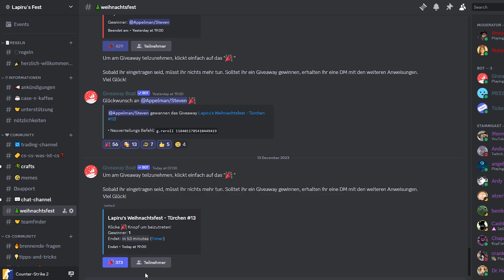Eine Legende kehrt zurück! | Case 'n Kaffee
Eine Legende von Counter Strike ist wieder in Tier 1 zu sehen: Taz ist nach den Blast World Finals der Coach von G2! Außerdem auch noch weitere Roster Moves, und natürlich die tägliche Case mit einem weiteren Türchen in unserem Adventskalender!

Komm auf unseren Discord, habe eine gute Zeit und nimm am Gewinnspiel teil!

Case 'n Kaffee: Staffel 2 - Folge 41
Türchen #14